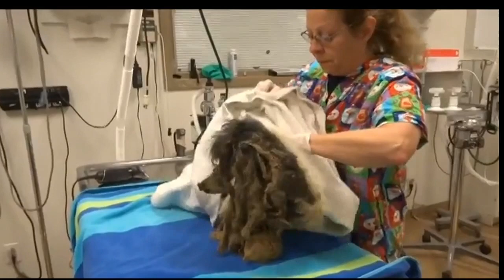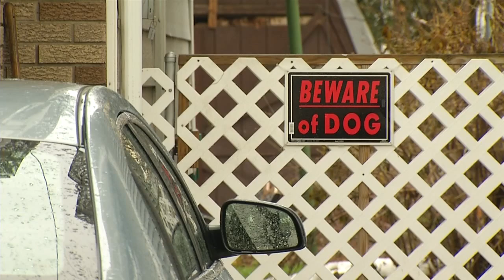Daughter speaks out after finding family pet badly neglected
The 11-year-old Shih Tzu was under 4 pounds of matted hair, had several broken bones and was malnourished.